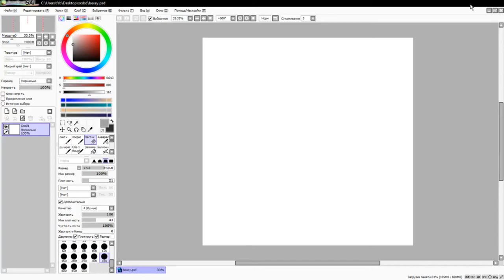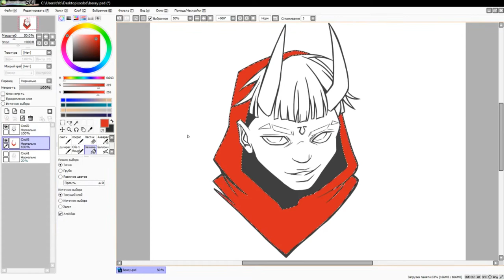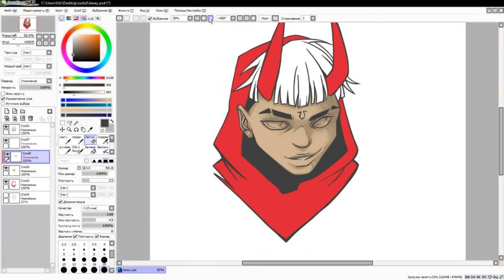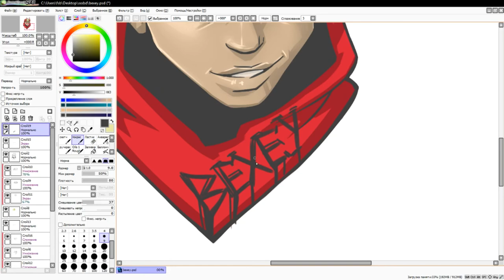• Bexey drawing by N.Gantz •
SONG: Bexey - Suitcase